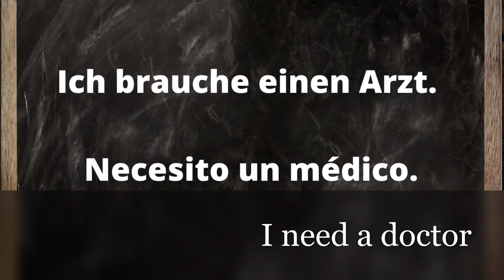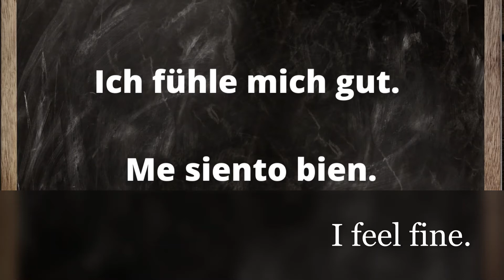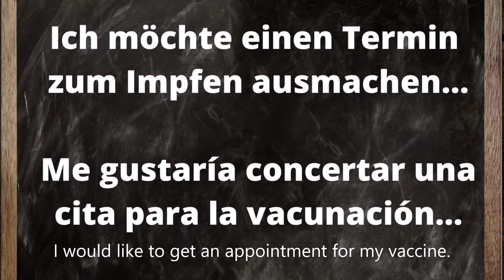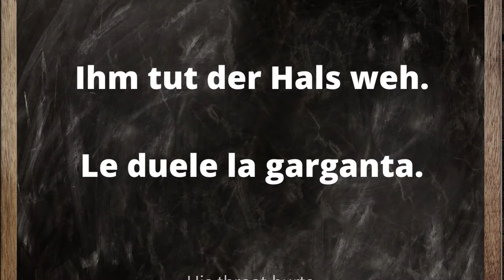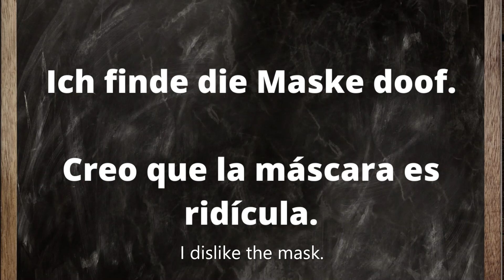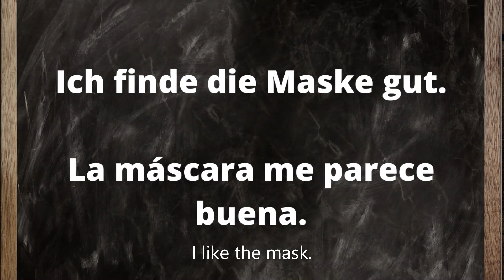How to speak about covid in German? How speak about sickness in German? Learn German vocabulary.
Do you want to know, how speak about sickness in German? Or how to speak about Covid in German? I will teach you many examples.

It's important to know about being sick in German language. You will need to use the right German vocabulary in the hospital when you are sick in Germany. I will help you to learn German for beginners and learn German fast. No matter if you need to learn German vocabulary a1 or need german lessons intermediate. I am specialized in German language lessons for beginners and advanced speakers.